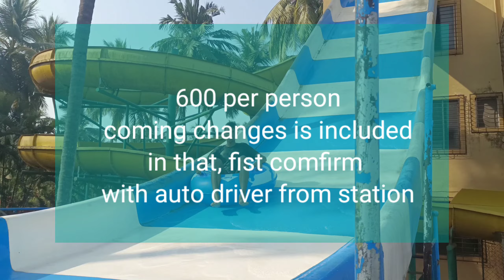MANAS RESORT, VIRAR, budget friendly and amazing resort